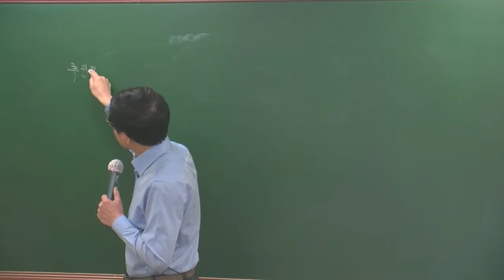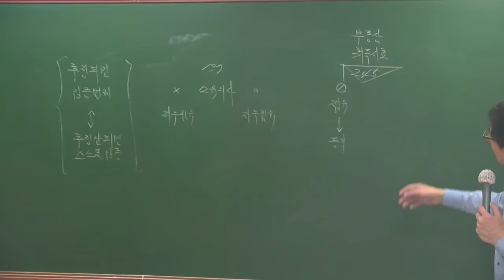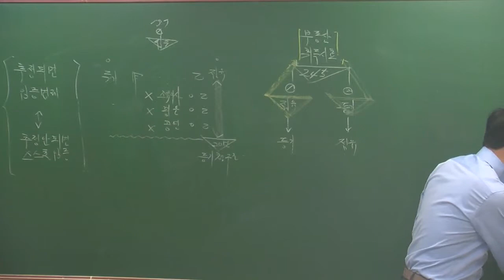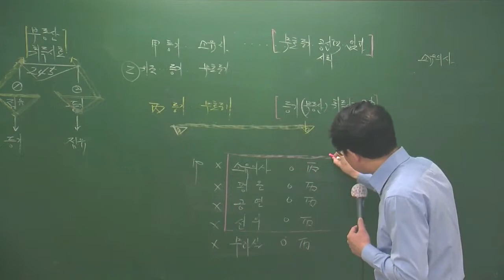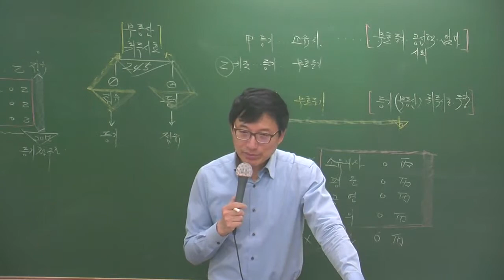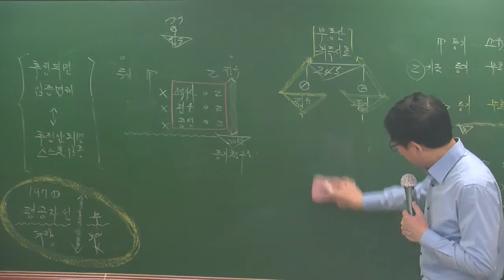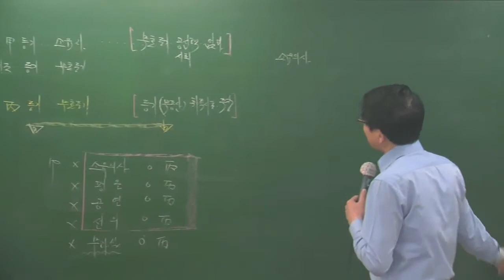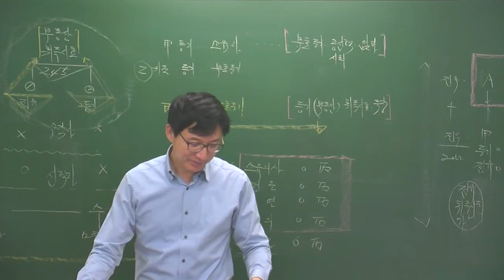민법4-21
4월 고급과정